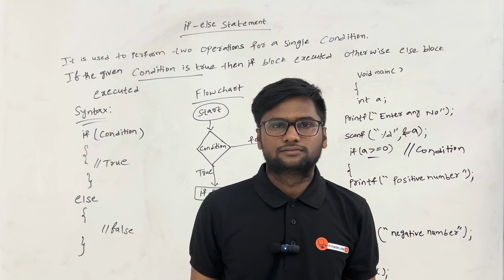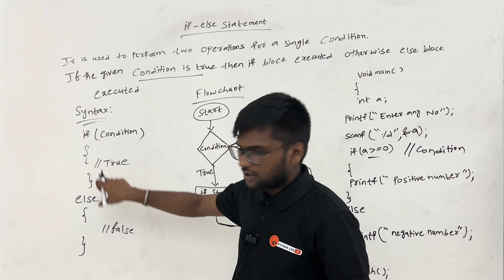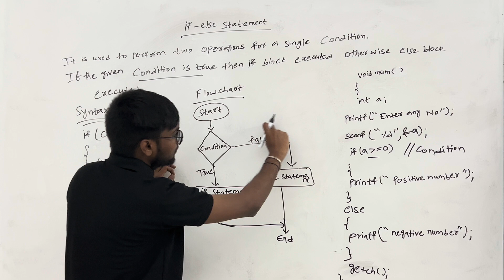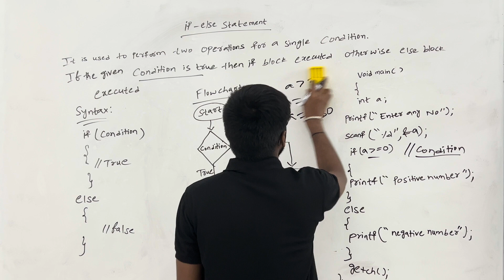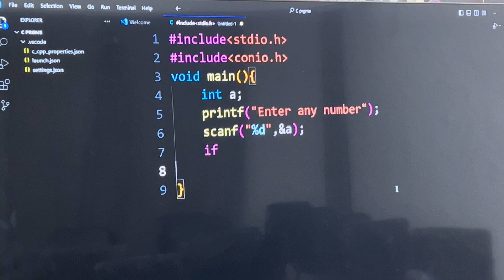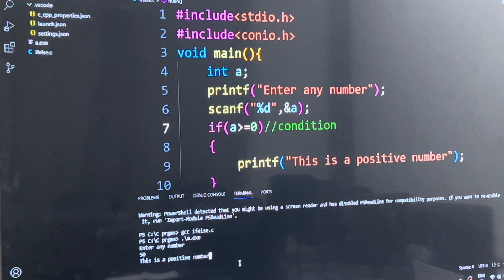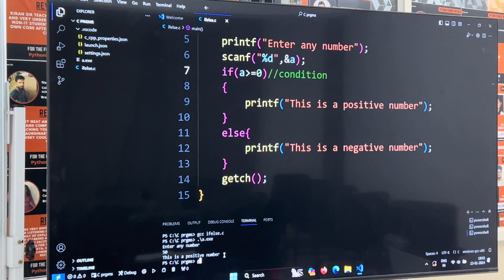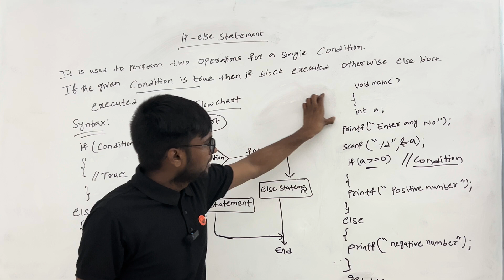if else statement in C Language Telugu